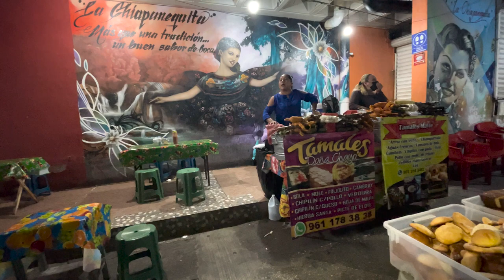En este lugar de Tuxtla todo el año hay tamales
De bola, cambray, mole, pictes, entre otros sabores, doña Aleyda y su familia prepara diariamente tamales para el disfrute de los paladares de las personas que viven en Tuxtla Gutiérrez.